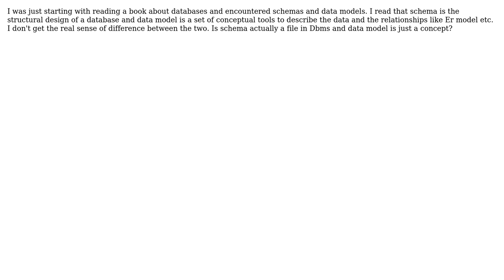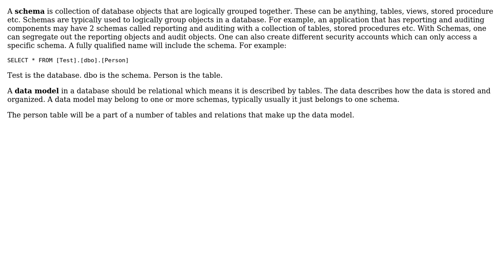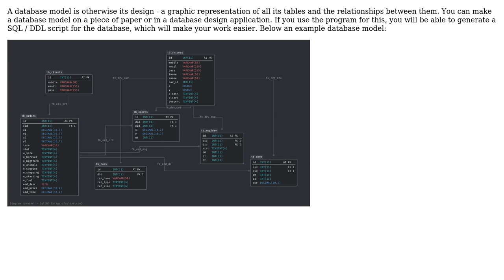Software Engineering: Difference between data models and schemas (3 Solutions!!)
Software Engineering: Difference between data models and schemas

With thanks & praise to God, and with thanks to the many people who have made this project possible! | Content (except music & images) licensed under CC BY-SA | Music | Images & others | With thanks to user user13977214 user user1369975 user nilanjanaLodh user Jon Raynor and the Stack Exchange Network Trademarks are property of their respective owners. You are responsible for your own actions.